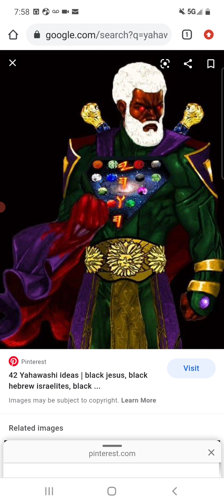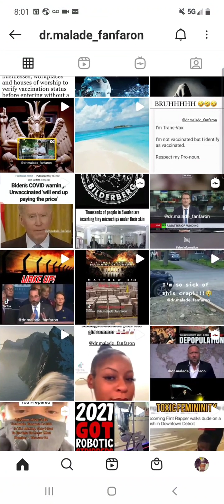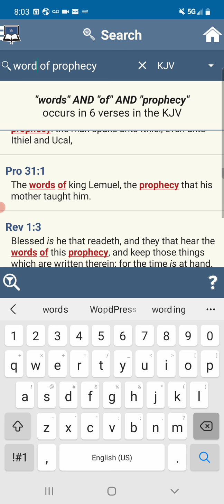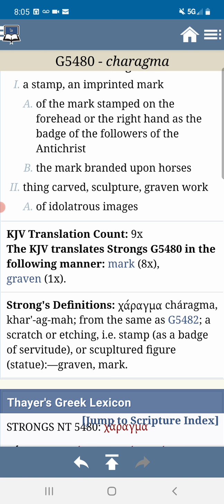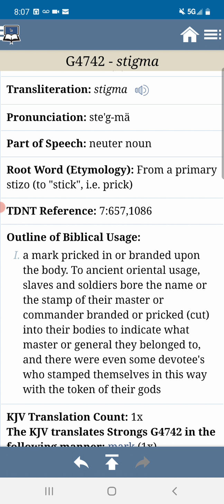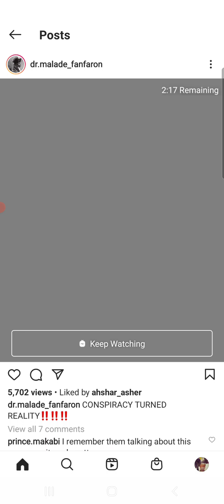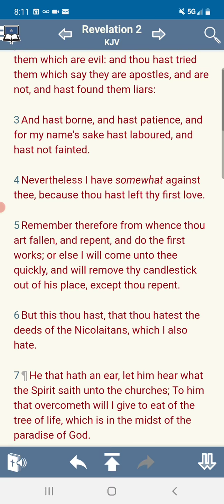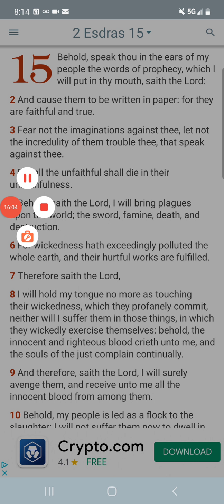THE SPIRIT OF PROPHECY